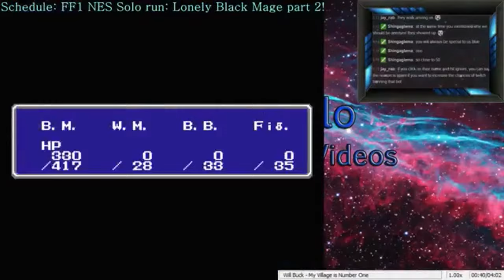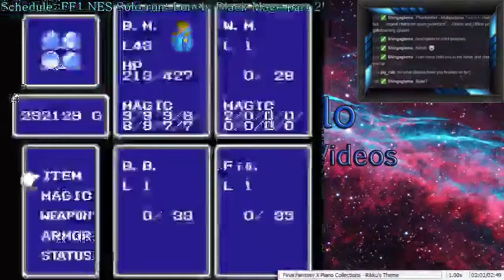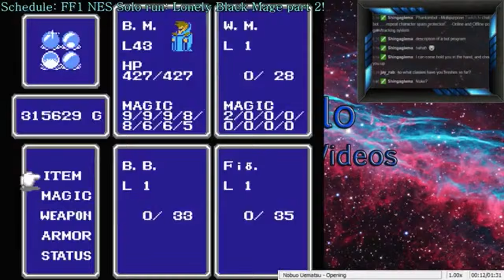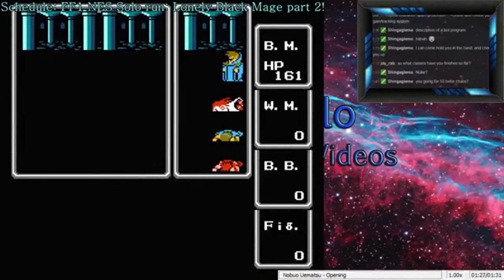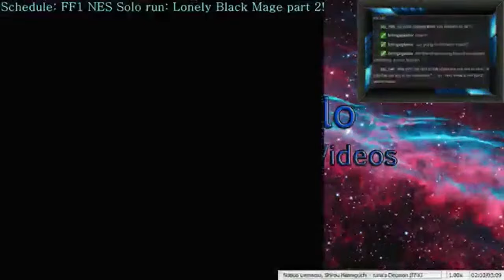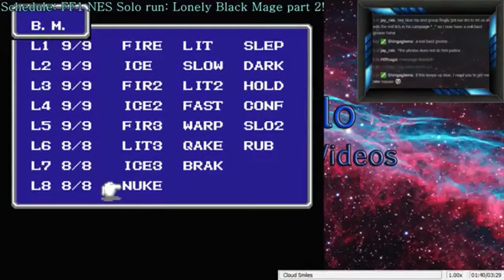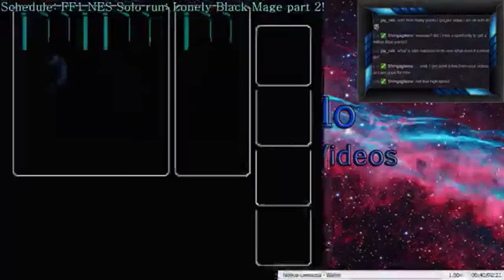17. Let's Stream FF1 Solo Black Mage - Level to the Max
Final Fantasy for the NES was  my first real RPG, I played it as a child and loved it to death, over the course of years I've beaten it many times with a variety of parties.

For our Fourth challenge we tackle the Black Mage, master of offensive black magic, great at group damage. eventually... and not much else. It's a slow start until we get to level 3 magic, but after that it'll speed up immensely.